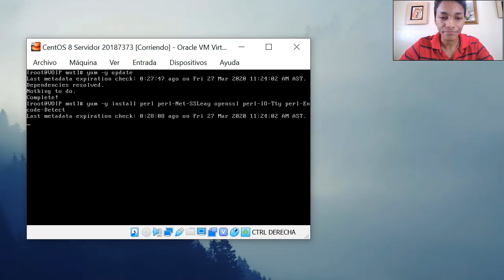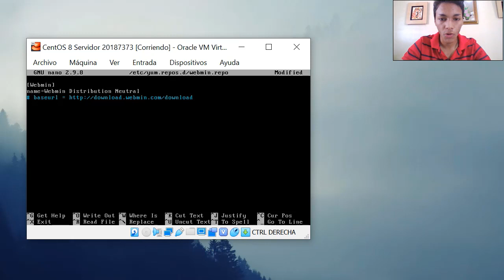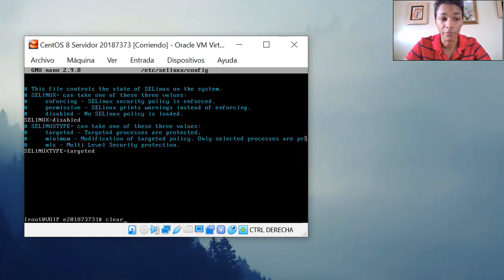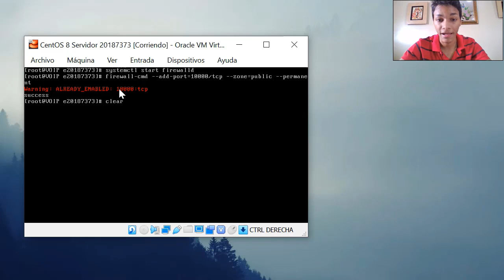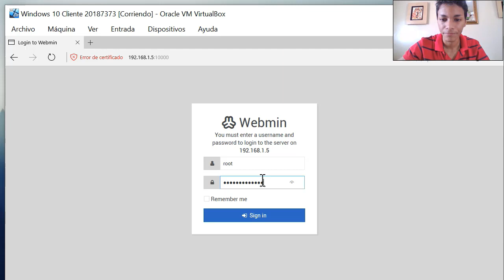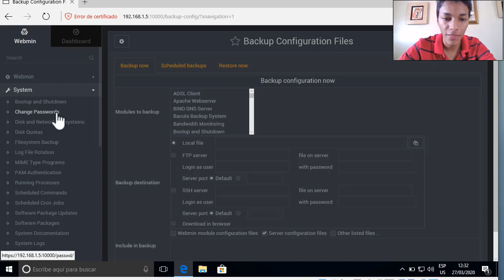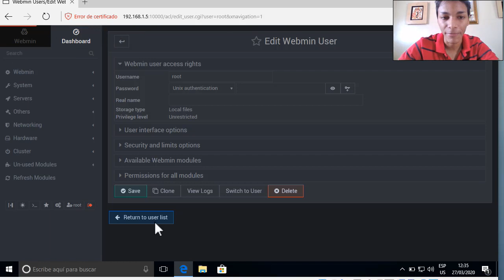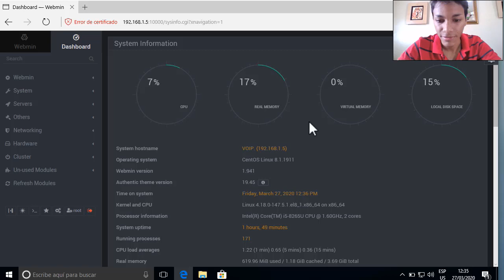Servidor Webmin en Linux (ITLA) - VeryTutos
Con este material culminamos la serie de "Montando Servidores en Linux" y para tal fin de serie, vamos a montar un servidor Webmin, que no es mas que una interfaz gráfica por la web por donde podremos monitorear nuestro servidor de forma segura y a la vez poder administrar todos  los servicios que vimos a través de la serie de forma intuitiva y amigable (GUI).